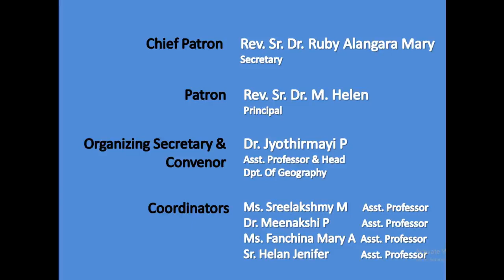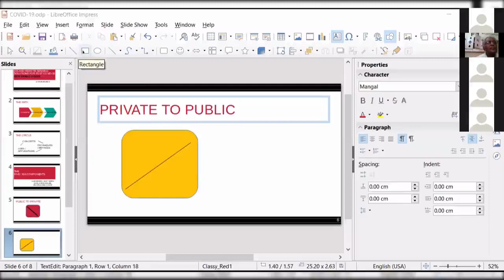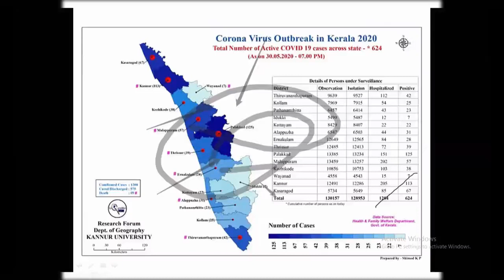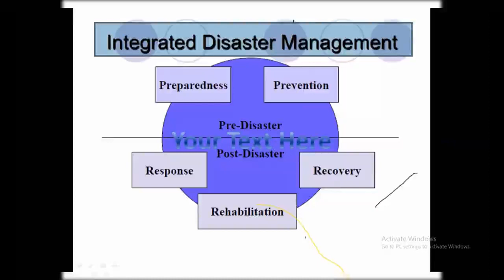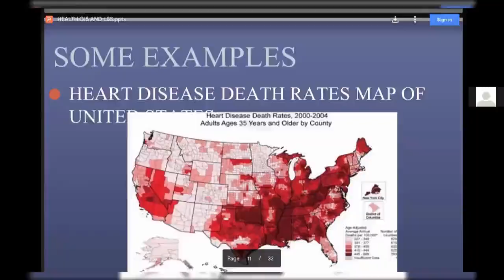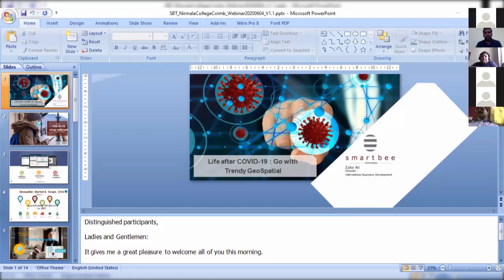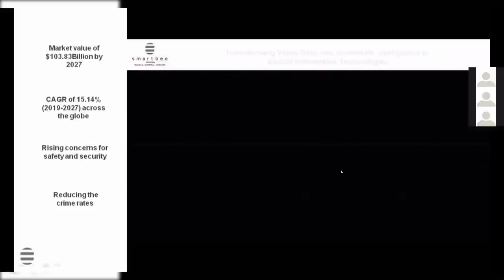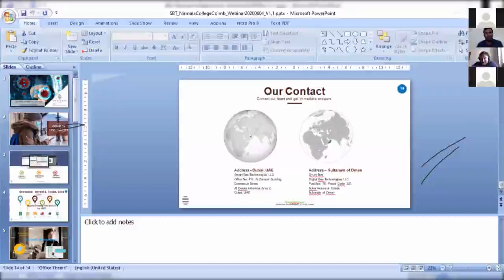GIS & Remote Sensing solutions for post Covid-19 New world order - Webinar Recording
Episode 1.,  International webinar lecture series organised by Dept of Geography, Nirmala College for Women, Coimbatore, TN  on 4 June 2020